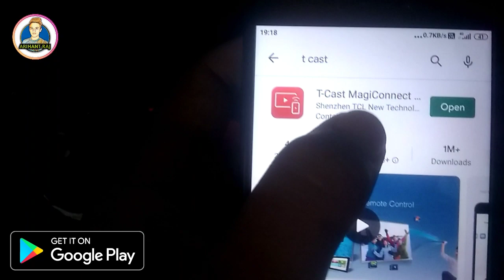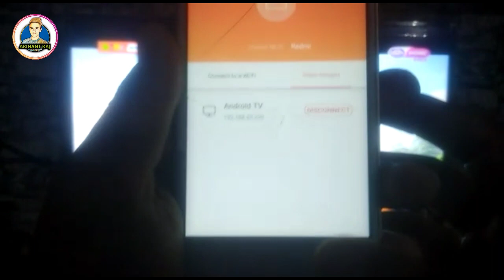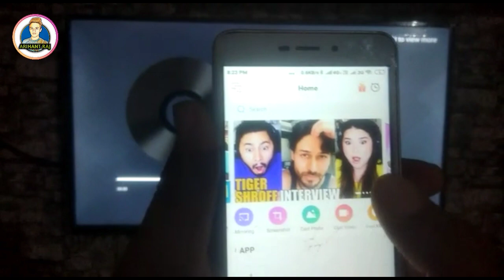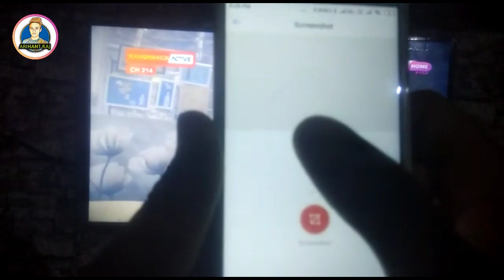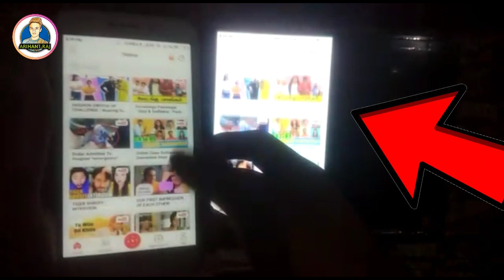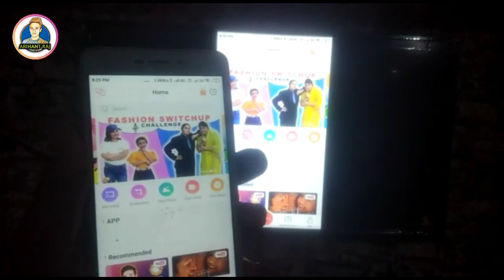How To Do Screen Mirroring In TCL Android TV |TCL Android TV Mein Screen Mirroring Kaise Kare|T-Cast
How To Do Screen Mirroring In TCL Android TV | Screen Mirroring Kaise Use Kare | Screen Mirroring

Hello Friends,
I Am Arihant Raj Suryawanshi & Wel-Come To Our Youtube Channel

About Video :-
Is Video Mein Maine Bataya Hai Ki Kis Tarah Se Aap TCL Android Tv Mein Screen Mirroring Or Casting Kar Sakte Hai.

Promoted Videos:-
1. android tv mein google account kaise jode  | How To Add Gmail Account In TCL Android TV

2.How To Connect TCL Android TV To WI-FI || How To Connect Internet To TCL Android TV